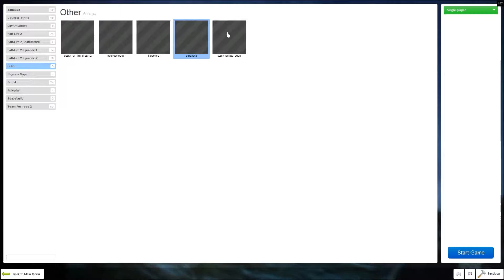Garrysmod - Scary map (Scary_united_coop)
gmod much?